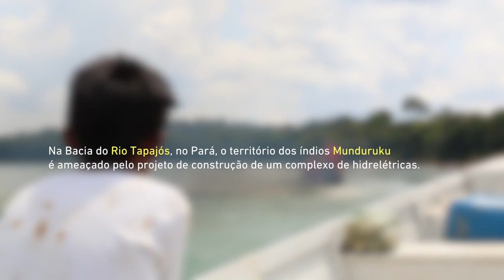PÉS DE ANTA, AS CINEASTAS MUNDURUKU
Vencedor dos prêmios de Melhor Roteiro e Melhor Direção na Categoria Amazonas do Festival de Cinema Olhar do Norte 2018

- Ficha técnica:
- Idioma: Português
- Classificação indicativa: Livre
- Cor: Colorido
- Gênero: Documentário
- Duração: 9’
- Ano de produção: 2017
- Formato de captação: HD 1080 X

- Sinopse: Em 2014, os indígenas Munduruku decidiram autodemarcar a Terra Indígena Sawré Muybu, que fica na bacia do Rio Tapajós, na Amazônia paraense. O território, que não é homologado pelo governo brasileiro, é ameaçado por projeto de hidrelétricas, invasão de madeireiros e fazendeiros. Para apoiar os guerreiros na autodemarcação, as mulheres Munduruku preparavam os alimentos, mas elas queriam ter uma maior participação no trabalho. A comunicóloga Rachel Gepp ensinou as mulheres as técnicas de vídeos, produção de imagens e roteiro. Com câmeras e celulares nas mãos, as Munduruku gravaram imagens das picadas abertas pelos 178.173 hectares do território. Marunha Kirixi Munduruku, Lucianne Saw, Tatiana Akay Munduruku, Alessandra Korap Munduruku, Rilliete Akay e Maria Leusa Munduruku, entre outras indígenas, se tornaram cineastas. Durante as filmagens, elas caminhavam nas trilhas com os pés descalços. Daí os homens Munduruku deram a elas o nome de Pés de Anta, uma alusão a força delas em enfrentar obstáculos como pedras e espinhos no caminho da autodemarcação de Sawré Muybu.

- Elenco: Marunha Kirixi Munduruku, Lucianne Saw, Tatiana Akay Munduruku, Alessandra Korap Munduruku, Rilliete Akay, Maria Leusa Munduruku e Rachel Gepp.

- Equipe:
Reportagem: Elaíze Farias e Ana Mendes
Fotografia e vídeos: Ana Mendes
Fotos de apoio: Raquel Gepp
Montagem: Pablo Albarenga
Roteiro: Ana Mendes e Kátia Brasil
Direção: Kátia Brasil
Apoio financeiro: Fundação Ford
Realização: Amazônia Real
Data da publicação: 19/04/2017

- Biografia da diretora: Pés de Anta, As Cineastas Munduruku é o segundo prêmio de documentário conquistado pela jornalista Kátia Brasil. Em 2015, ela ganhou o segundo lugar no 1º. Prêmio de Jornalismo Cidadão – Radiotube 2015, no Museu da República, no Rio de Janeiro, pelo documentário “Aruká, o último guerreiro Juma”, que conta a história do povo em risco de extinção do sul do Amazonas. O prêmio foi promovido pela organização não governamental Criar Brasil. O documentário Pés de Anta, As Cineastas Munduruku ganhou os prêmios de Melhor Roteiro, realizado em parceria com a jornalista e fotógrafa Ana Mendes, e Melhor Direção na Categoria Amazonas. Cofundadora da Agência de Jornalismo Independente e Investigativo Amazônia Real, Kátia é formada em Jornalismo pela Faculdade de Comunicação e Turismo Hélio Alonso, no Rio de Janeiro, em 1990. Iniciou a carreira nas rádios Tupi e Tropical (cobertura das escolas de samba). Em 1991 mudou-se para Amazônia. Em Roraima, trabalhou nos jornais O Estado, A Gazeta, TV Educativa e, como correspondente de O Globo (de 1991 a 1992). Em Manaus, trabalhou no jornal Amazonas Em Tempo e na TV Cultura. Foi correspondente de O Estado de S. Paulo (de 1994 a 1999). De 2000 a 2013, trabalhou como repórter correspondente da Folha de S. Paulo. Entre os prêmios que ganhou estão o Esso de Jornalismo com reportagem “Bandeira do Brasil Hasteada na Fronteira” pelo jornal A Gazeta de Roraima e o 1o. Prêmio de Jornalismo da Associação Médica do Estado do Amazonas, em 1995.

O DOC PÉS DE ANTA - AS CINEASTAS MUNDURUKU
faz parte da reportagem: Só a homologação livrará a terra Sawré Muybu de usinas, garimpos e madeireiros - Amazônia Real